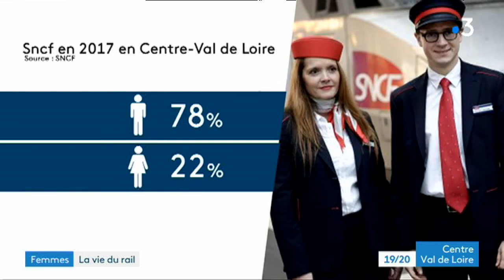La parité homme-femme est-elle respectée dans la SNCF ?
A l'occasion de la journée internationale des droits de la femme, nous avons suivi 2 femmes qui travaillent à la SNCF à Saint-Pierre-des-Corps près de Tours.

Carine Coujon et Christelle Roméo sont toutes les deux des responsables. Elles nous confient que même si les mentalités ont évolué, la SNCF reste un monde peu envié par les femmes.